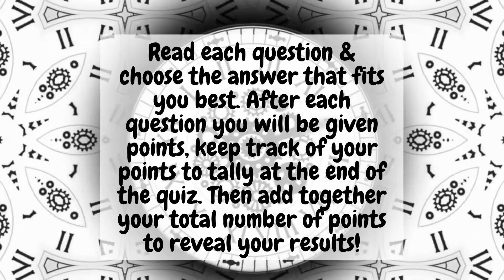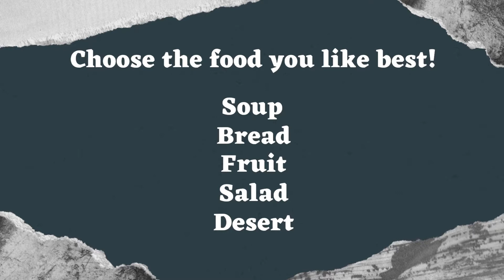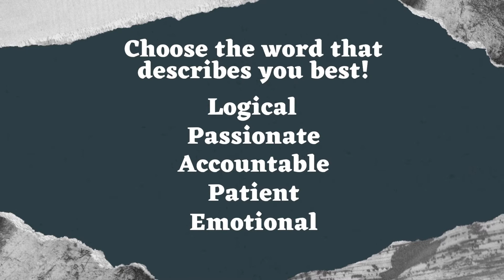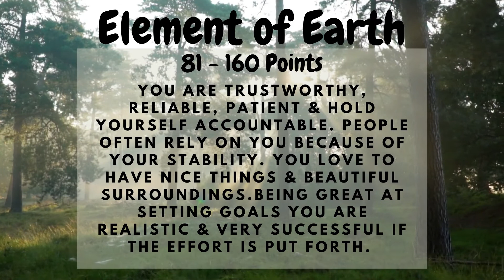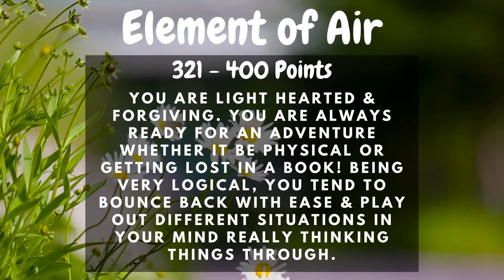What is your element? Quiz | Personality Test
This is a fun interactive quiz to let you know what element suits you best! Adding the elements to your living space can have a big impact on the ether element (space) in your home, bedroom, dorm, etc causing the energy to flow rather than being stagnant. I will list the placements of the elements from the quiz today along with the other elements of Feng Shui (the practice of arranging living spaces to create balance).

Water - North ( Career )
Small Earth - Northeast ( Spiritual Growth )
Big Wood - East ( Health )
Small Wood - Southeast ( Money )
Fire - South ( Fame )
Big Earth - Southwest ( Love & Marriage )
Small Metal - West ( Creativity )
Big Metal - Northwest ( Helpful People )

The small and big aspects are up to you as to how much space you have to utilize. I will also link some helpful pieces down below that can help you to balance the Feng Shui of your living space & create wellness within your life!

Thank you for your continued support so we can keep making videos to keep you in the know! After all, you deserve to know!!!

Water Element
Small Earth
Big Wood
Small Wood
Big Earth
Small Metal
Big Metal

*For entertainment & informational purposes only*